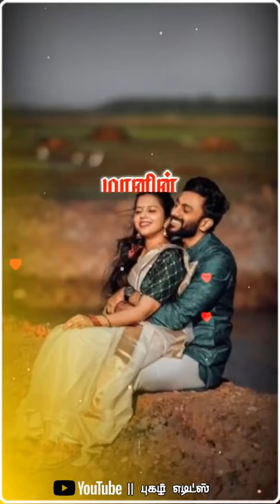8 February 2020